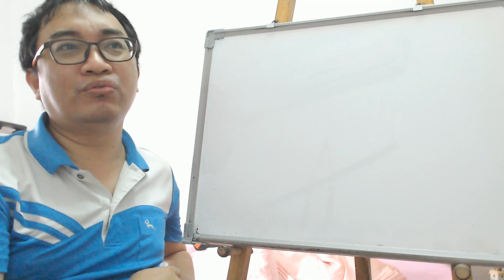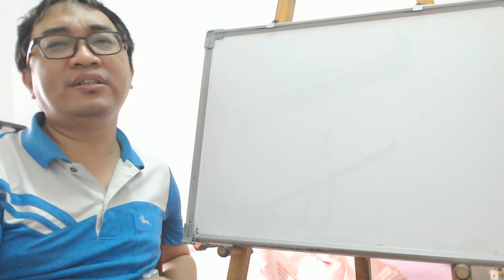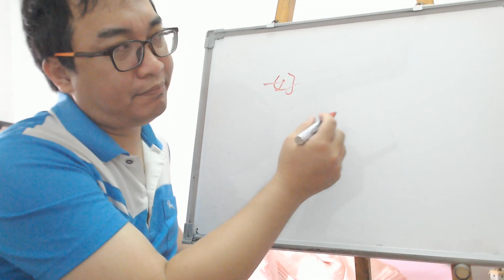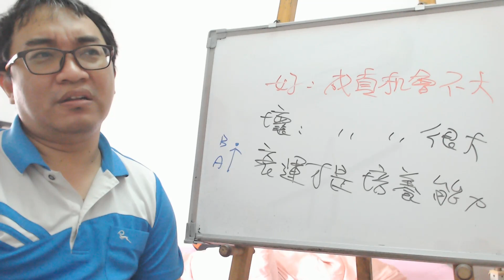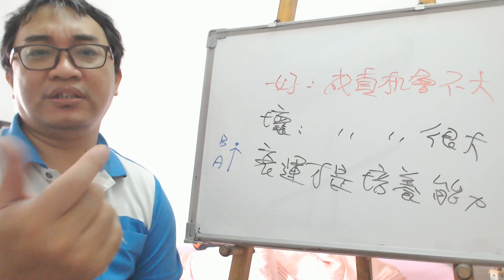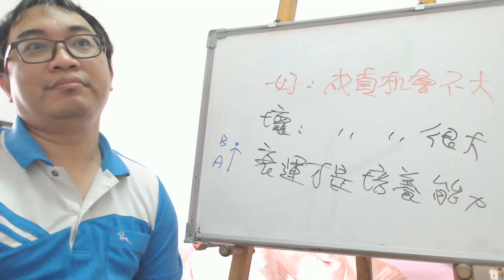八字命理：八字不絕對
八字不絕對：
八字不是絕對的，所以可以透過各方面讓自己變好。
服務項目(事先預約)
4.八字批命(流年)3600、取名3600、勘宅12000、姓名鑒定500
5.Line：s12860990 微信：s12860990
8.服務地點：高雄市大社區萬金路82-7號(楠梓火車站前的旗楠路一路直走便可看見萬金路)